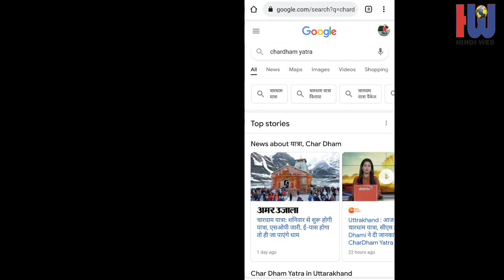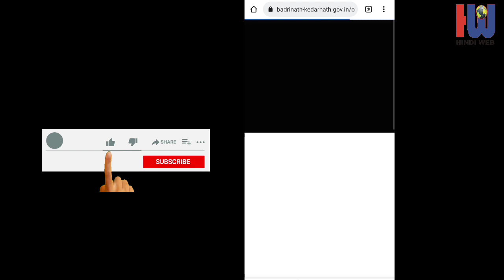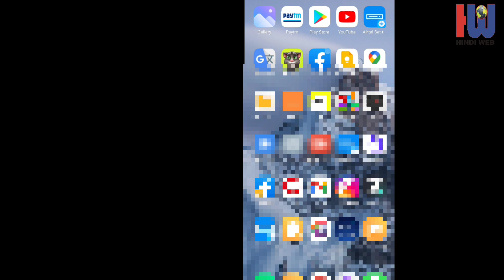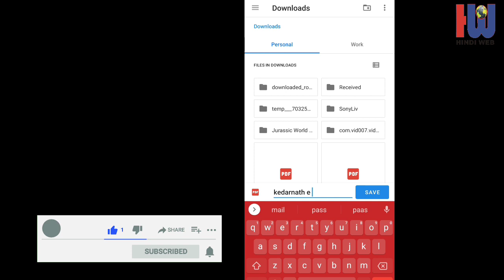E Pass Download for Chardham Yatra | चारधाम यात्रा ई पास डाउनलोड करें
how to download Char Dham Dham Yatra epass
Char Dham Yatra pass
Kedarnath Yatra pass Badrinath Yatra pass
e pass download for Char Dham Yatra
बद्रीनाथ केदारनाथ गंगोत्री यमुनोत्री
Badrinath Kedarnath Gangotri yamunotri
Kedarnath Yatra E-Pass कैसे बनाएं घर बैठे Free में | चार धाम यात्रा
चार धाम यात्रा करने के लिए ई पास कैसे बनाएं
char Dham Yatra ke liye e pass kaise banaen
char Dham Yatra ke liye registration kaise karen